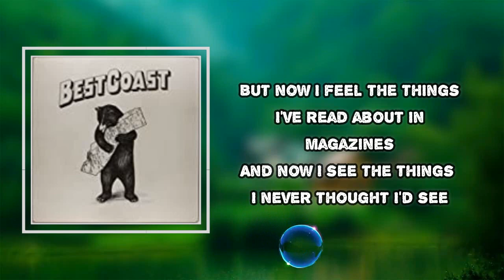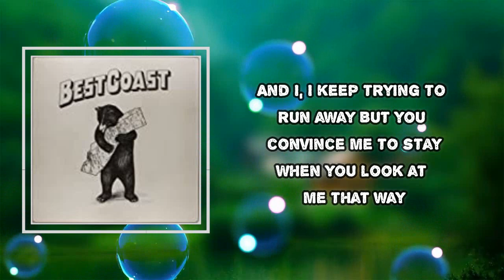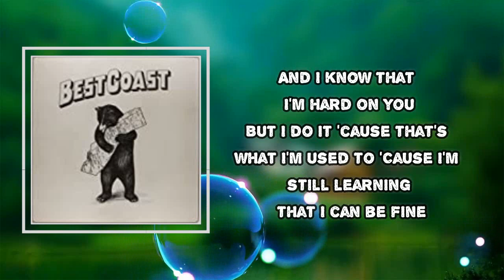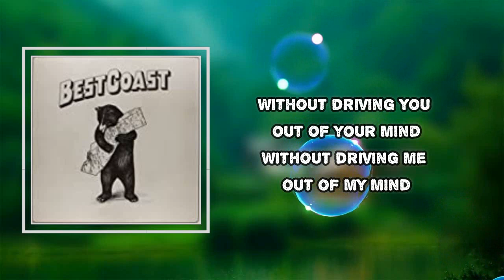Best Coast - True (Lyrics)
Album: Always Tomorrow

True   Lyrics:
I didn't wanna write a song
About you yet
In case it was too good to be true
And I didn't wanna tell the world
About you yet
But now I feel
The things I've read about in magazines
And now I see
The things I never thought I'd see
And it's you
Yeah, you're so true
You're true to me
Ohh, ohh-ohh, ohh, ohh
And I, I keep trying to run away
But you convince me to stay
When you look at me that way
But sometimes I
I don't feel deserving of this
But you remind me that this
This is what I was always missin'
And now I feel
And it's you
And I know that I'm hard on you
But I do it 'cause that's what I'm used to
'Cause I'm still learning that I can be fine without
Driving you out of your mind
Without driving me out of my mind
Yeah, you're true

#​BestCoast